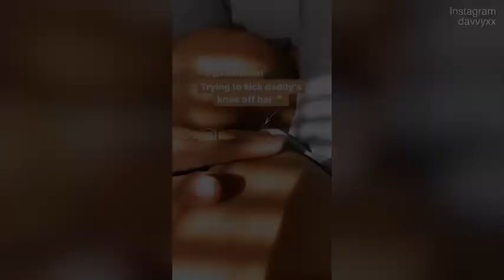MAFS star Davina Rankin shares video of baby kicking through belly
Heavily pregnant Married At First Sight star Davina Rankin shares a video of her unborn baby visibly kicking through her belly.